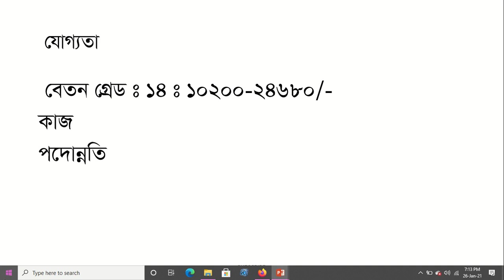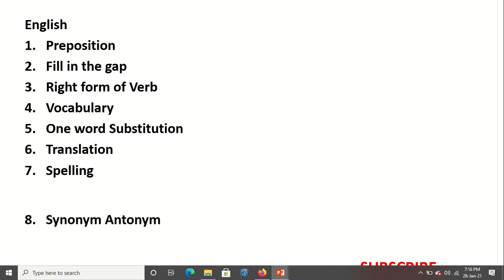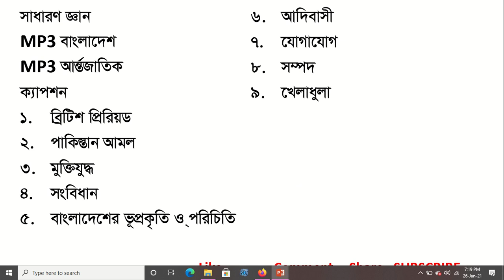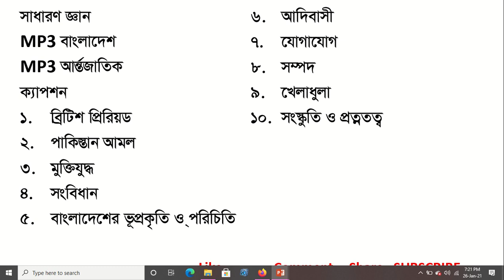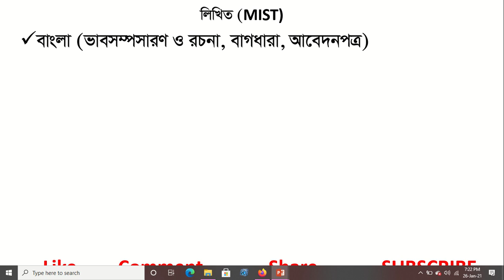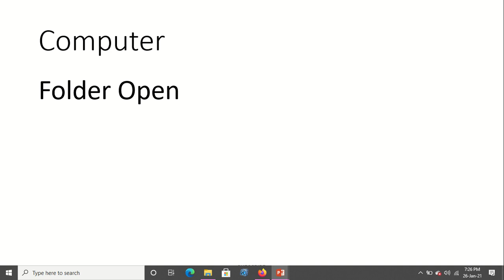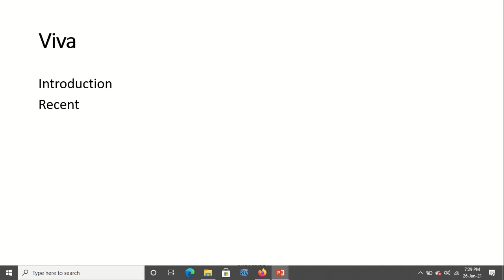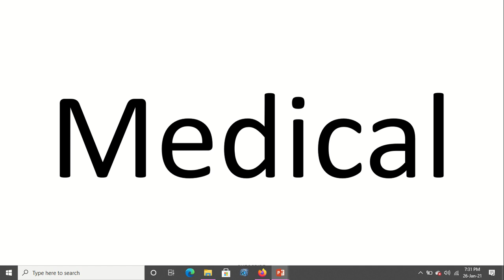NSI Job: Post :Junior Field Officer (JFO): Preli+Written+Computer+Viva+Verification+ Medical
NSI Job Preparation 2021 :  Post :Junior Field Officer (JFO): Preli+Written+Computer+Viva+Verification+ Medical
National Security Intelligence, also known as the NSI, is the principal civilian intelligence agency of Bangladesh. The NSI is the responsible entity of the Government of Bangladesh to ensure overall internal security, counter intelligence and foreign intelligence.